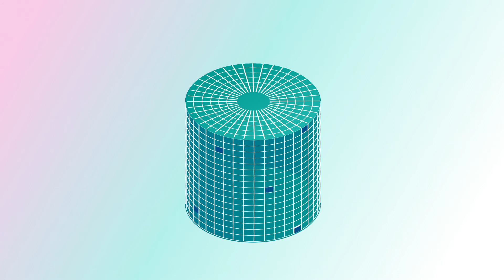Advanced Systems Engineering - einfach erklärt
Eine neue Perspektive für die Wertschöpfung von morgen. Wir erforschen und gestalten das zukünftige Engineering durch eine Vernetzung und Unterstützung der Aktivitäten des Advanced Systems Engineering (ASE) in Wissenschaft und Wirtschaft. Advanced Systems Engineering ist ein breites Themenfeld, in dem Technologien, Methoden und Kompetenzen aus verschiedenen Domänen zusammengeführt werden müssen. Hier sehen Sie, was unsere Experten dazu sagen.